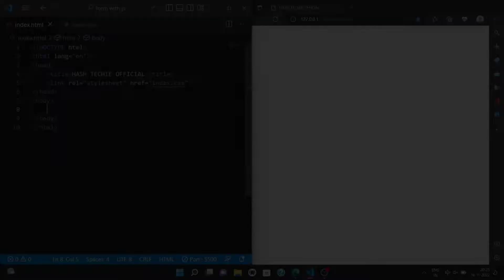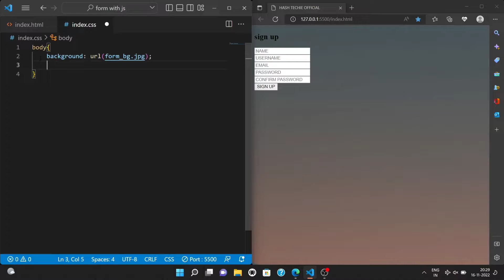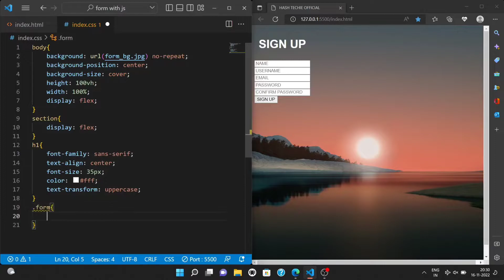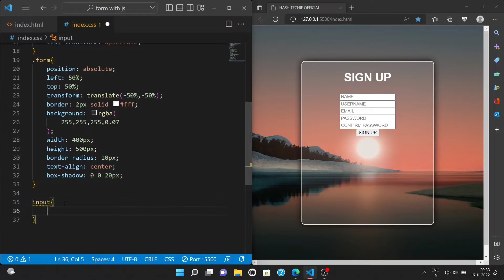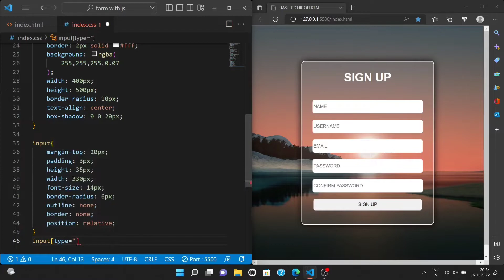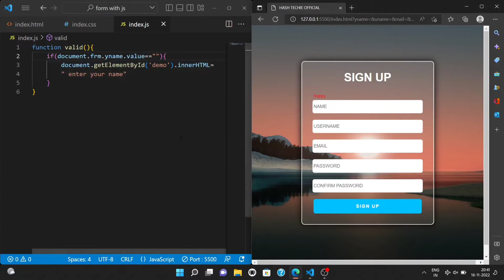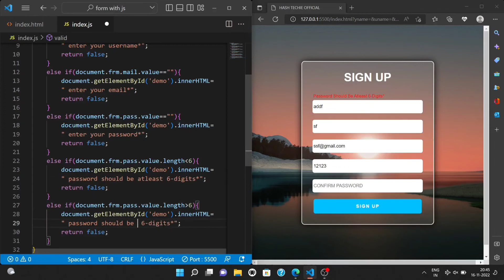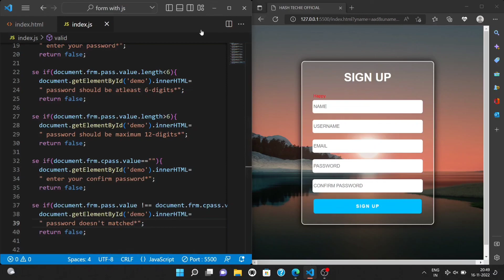Form Validation Using JAVASCRIPT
Today's Topic: how to make  a form validation using JavaScript ?

Top videos:-